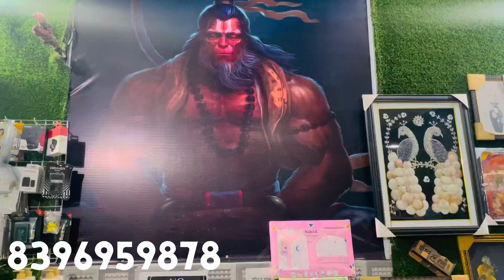Full Sleeve Tshirt / Lycra Tshirt / Sports Tshirt /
Branded
Girls boots, Harley davidson:export surplus shoes,
Riughshoes, Rider shoes, Riders boots, Branded shoes,
Kalindi kunj shoes market branded jackets, Factory price
shoes, Original surplus shoes, Export shoes, Bugatti shoes,
Export shoes in delhi, Surplus shoes in india, Surplus shoes,
Pure leather surplus shoes, Export factory surplus shoes,
Surplus shoes in cheap, Export surplus shoes in delhi,
Branded shoes in cheap price, Brands at cheap price,
Export surplus market, Wholesale markets in delhi,
Wholesale branded shoes, Leather original:branded shoes
at cheapest price, Leather jackets, Harley davidson jackets,
Export quality shoes, Riders shoes, Leather shoes, Branded
shoes, Genuine leather leather shoes, Cheapest export
surplus shoes, Shoes, Surplus, Cheapest, Bucati
shoesshoes, cheapest shoe markets, adidas first copy, nike
first copy, supreme first copy, shoes market in delhi,
cheapest shoes, shoes wholesale market, cheapest branded
shoes, buy all branded original shoes at cheapest price,
shoes online, cheapest slipper market, branded shoes in
cheap price, cheap original shoes online, first copy